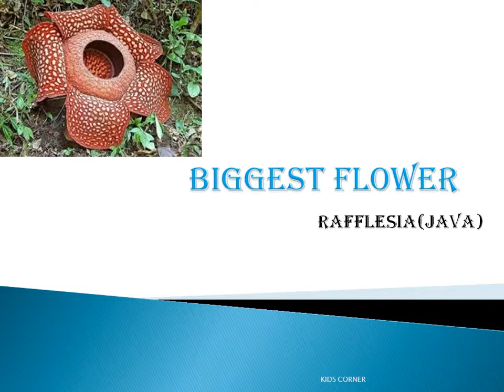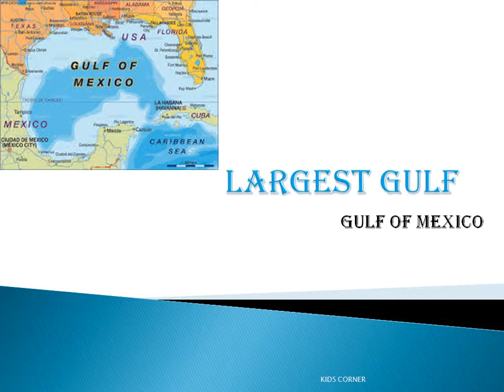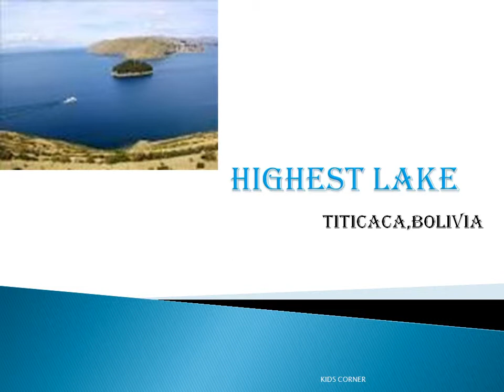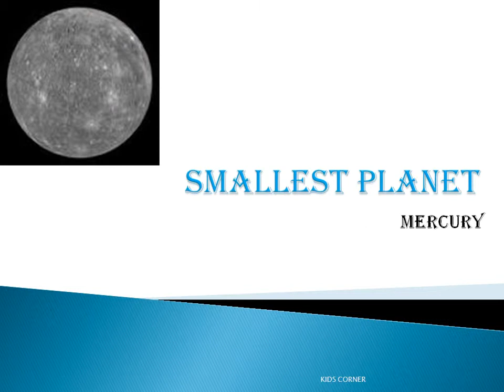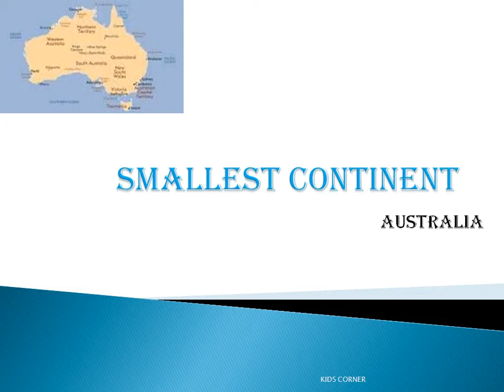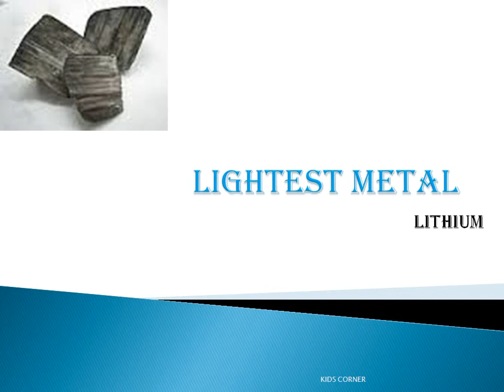World's smallest,biggest,tallest,longest & fastest things for kids to know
Learn about the smallest,biggest,tallest,longest & fastest things of our world VISIT Momsandkidscorner.blogspot.com for all videos of this channel at one place.